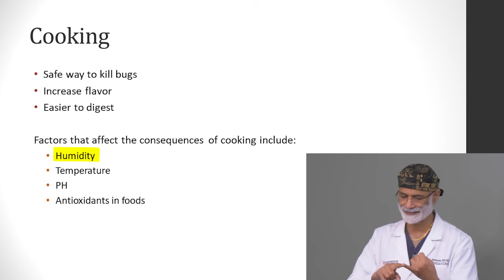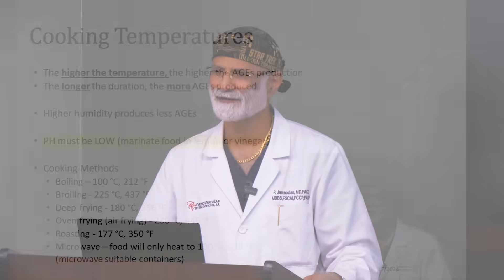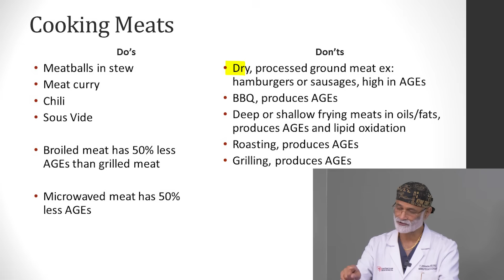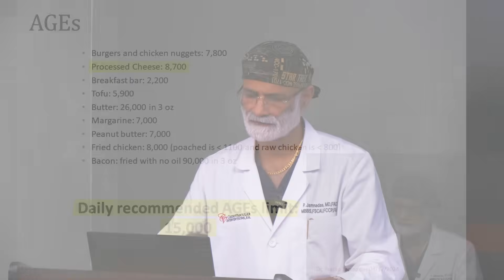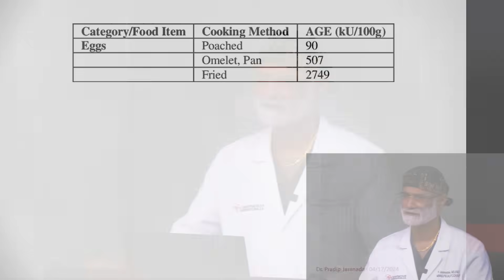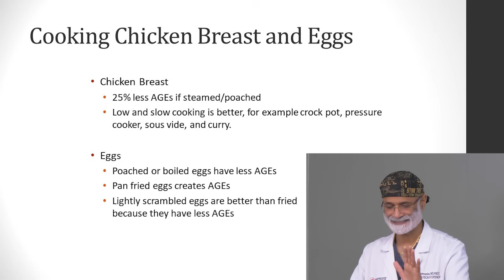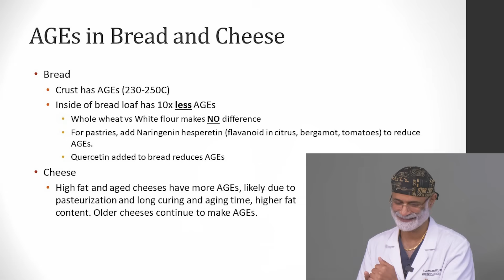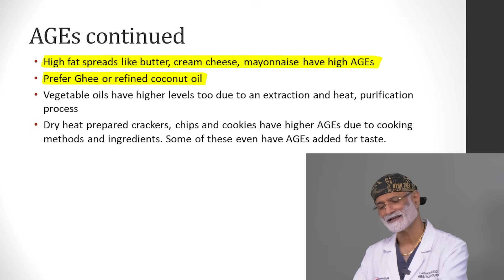Healthiest Cooking Methods Explained: Lowering Advanced Glycation End Products (AGEs) Effectively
This is a clip from my full lecture dedicated to advanced glycation end products (AGEs) you can find it

In the full lecture lecture I dive into the world of advanced glycation end products (AGEs), hidden toxins lurking in our food and cooking methods. I'll uncover how these compounds accelerate aging and increase the risk of chronic diseases. Join me as I explore the surprising link between our diet, aging, and disease. After watching you will understand what ages are AGEs and simple changes you can make to your cooking and eating habits to protect your health. Don't let your food age you prematurely!

In the coming months there will be a few lectures on various topics.

Here is a link to download the slides from the presentation